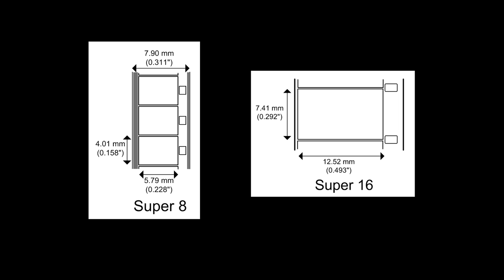Corso Videomaker #15 - Formati cinematografici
Quindicesimo capitolo di questo piccolo corso per videomaker. Oggi parliamo di formati cinematografici.

LA MIA ATTREZZATURA PER I VIDEO SU YOUTUBE:
🎙 Microfono Lavalier.
🎥 Panasonic GH4.
💡 Led Yognuo 600.
🎙 Zoom H4NPRO.

📱 SOCIAL 📱
🔵🌎 Facebook Travel. EmAdventures
🟣💍 Instagram Wedding. emanuelesorrentino_wedding

Manuale di video digitale.
La fotografia nei film #1.
La fotografia nei film #2.
L'ABC della ripresa cinematografica.
L'ABC del linguaggio cinematografico.